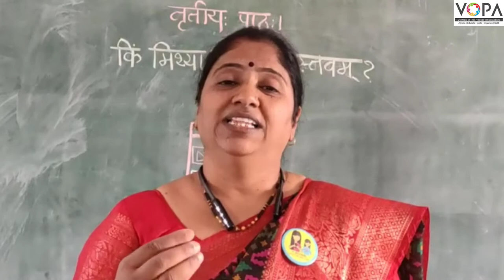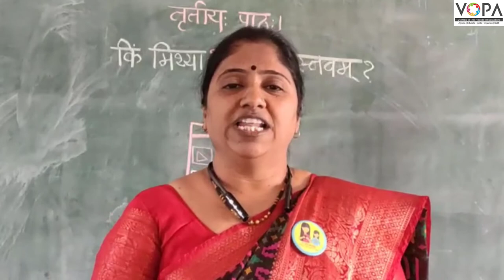9th | संस्कृत | किं मिथ्या किं वास्तवम् | V4 | VSchool